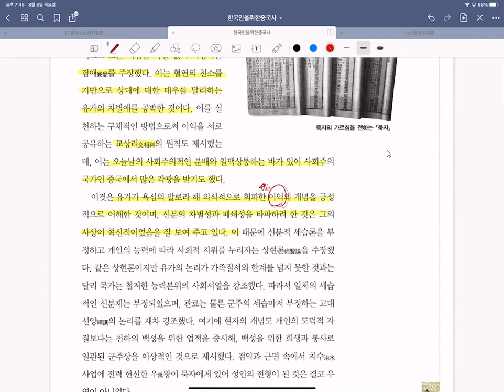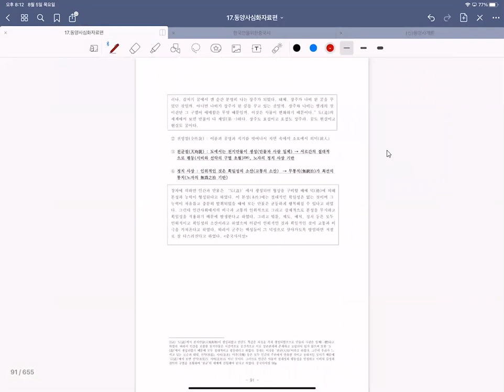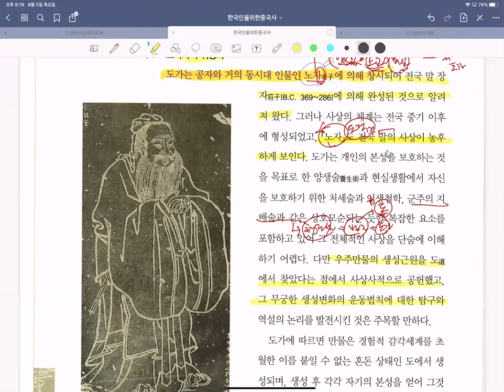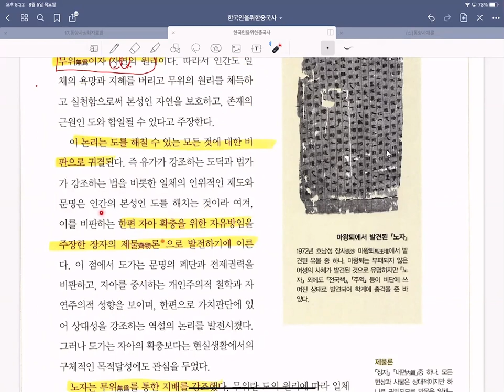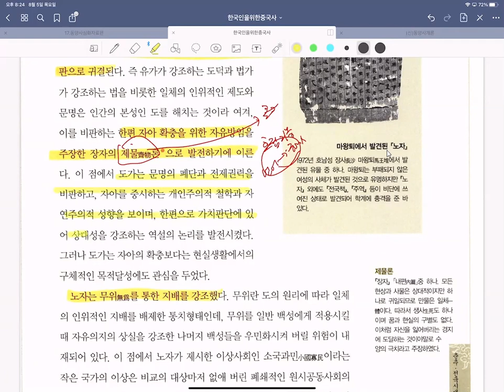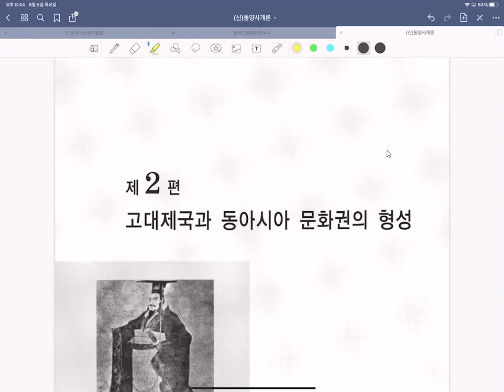중국고대사강독6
중국 고대사강의 내용입니다